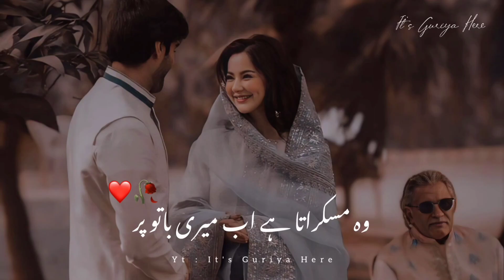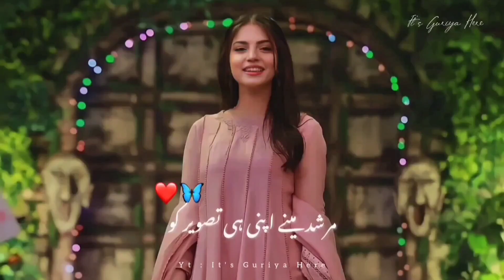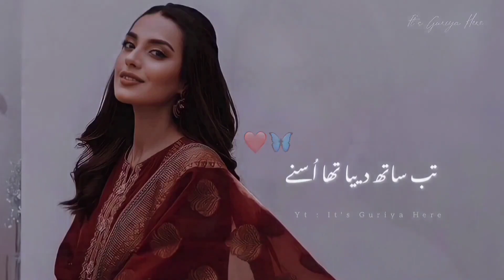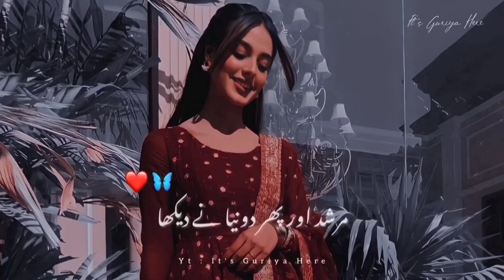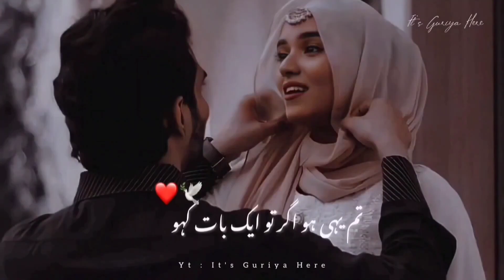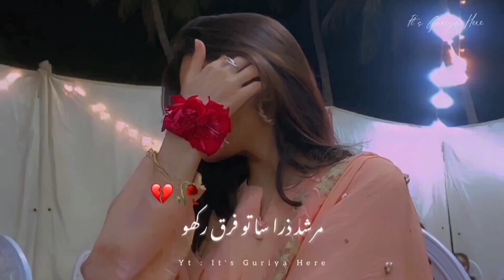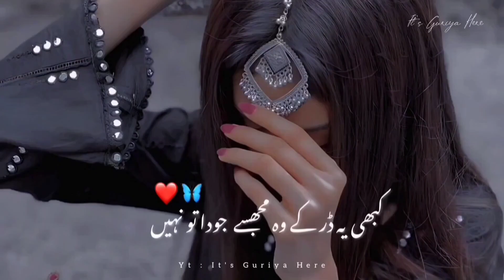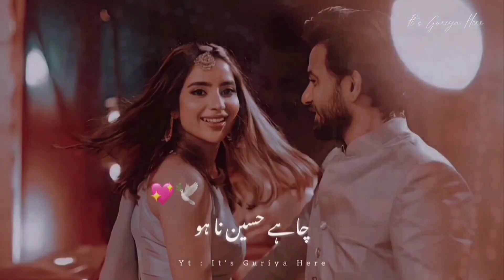Sirf Ek Shaksh Ke Liye Mujhe Barbaad Na Kar 💔🥀 | Very Emotional Poetry Status | It's Guriya Here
Voice : @ITSGURIYAHERE